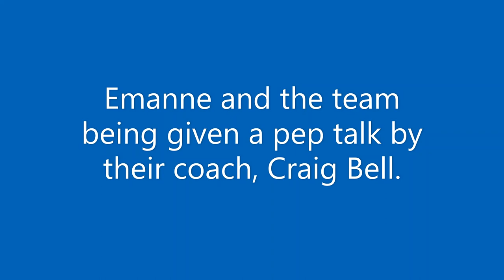Emanne Beasha / 9th March 2023, wins her 20th singles tennis match in a row since January 2022 /